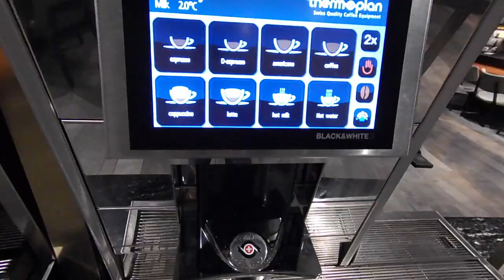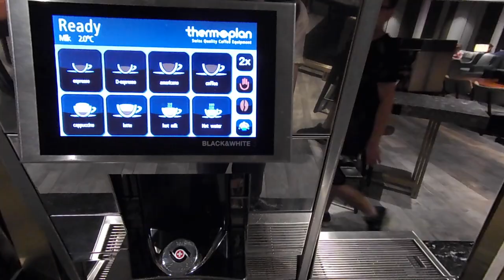就算上機前都要食野！究竟機場邊度有打發時間嘅地方？@ HONG KONG PLAZA PREMIUM LOUNGE | KESTALORRAINETAM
有無試過上機前可以響一個舒服嘅地方食下野，休息下？
位於香港國際機場嘅plaza premium lounge 絕對係一個好選擇。
今次帶大家去最新開嘅plaza premium lounge，呢間比舊個兩間光猛同多空間感。